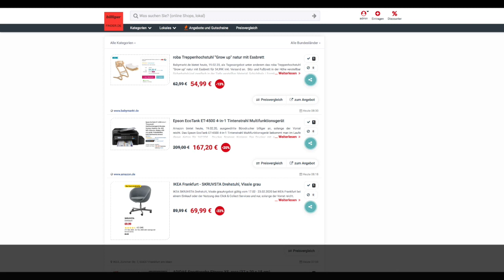Schnäppchen des Tages 19.02.20 - Epson EcoTank ET-4500 4-in-1 Tintenstrahl Multifunktionsgerät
Heute ist Schnäppchen des Tages - Epson EcoTank ET-4500 4-in-1 Tintenstrahl Multifunktionsgerät.